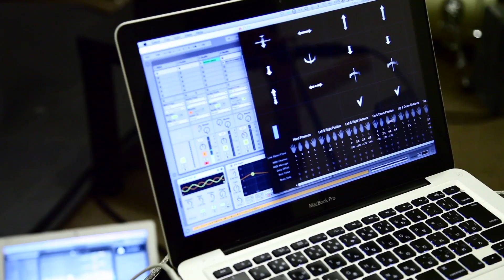Humanelectro × Leap Motion - Another ver -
Ryo Fujimoto is Beatboxer / Electronic Musician. His art is called " Humanelectro ". He controls effects with the right hand, the left hand is synth sounds on the spot.

The piano and drum sounds are controls with right hands.
also synth sounds is generated by voice and Beatboxing on the spot.

リョウ ( Ryo )